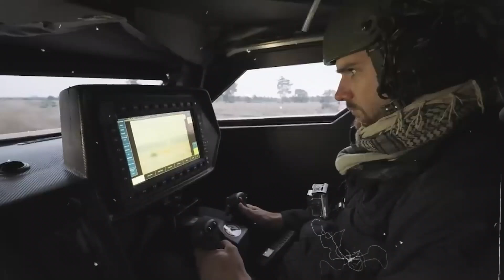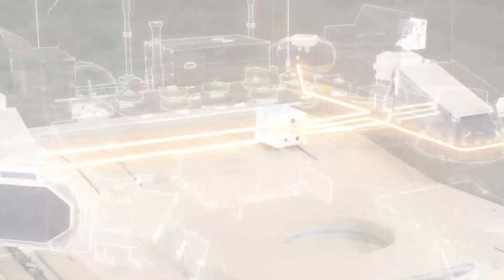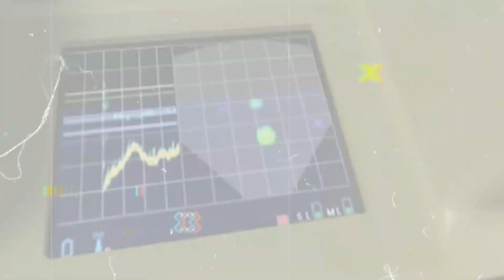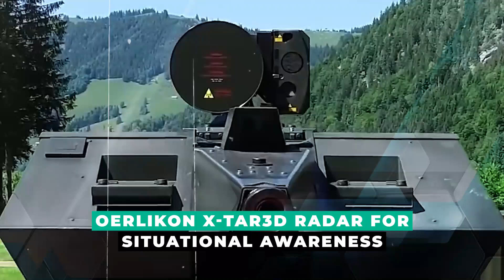Military Technologies That Are On Another Level 2024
Description: Join us on a journey into the future as we uncover the groundbreaking advancements in military technology that are reshaping warfare strategies worldwide. In this video, we delve into the latest innovations, from state-of-the-art drones to the intricacies of cyber warfare, showcasing how these advancements are revolutionizing the battlefield. Don't miss out on witnessing the evolution of defense capabilities that are truly on another level in 2024. Whether you're a military enthusiast or simply curious about the future of defense, this video is a must-watch. Stay ahead of the curve and dive into the world of next-generation military tech with us!